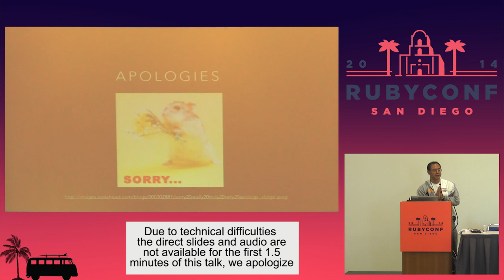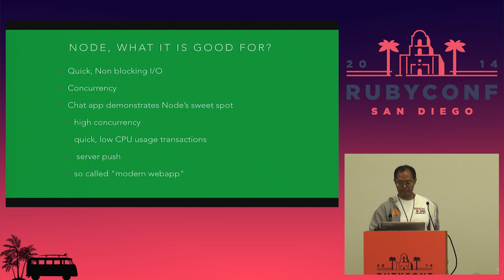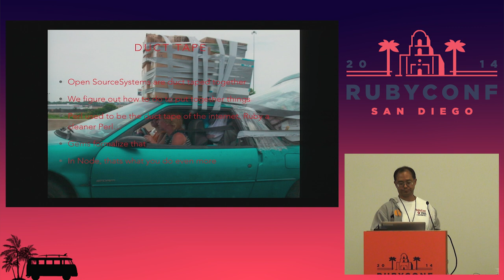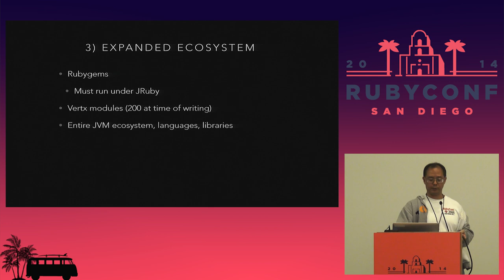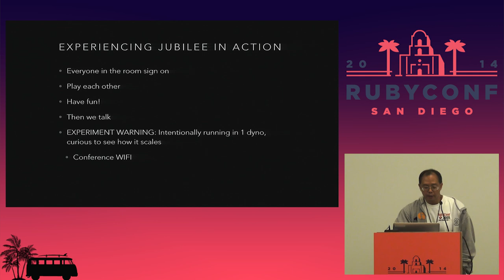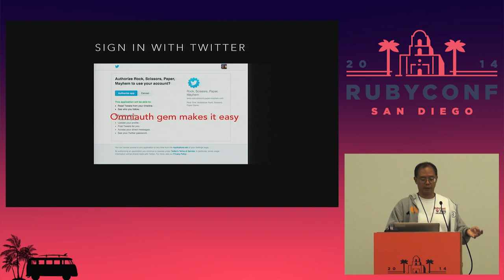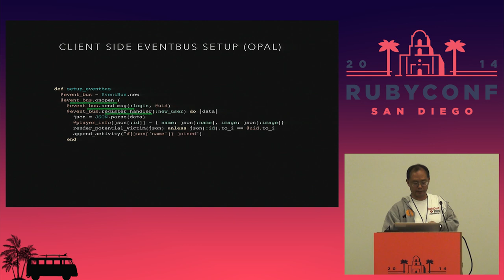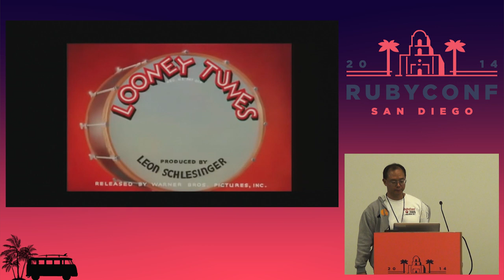RubyConf 2014 - 6 Reasons Jubilee Could be a Rubyist's New Best Friend by Forrest Chang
Do you do web development in Ruby? Have you been forced to go to node or other technologies just for concurrency/websockets etc. Do miss your gems, and tire of functionality you have to implement from scratch? Do you hate javascript?

Well no need to switch languages/platforms, Jubilee could be your new best friend.

Jubilee, a rack server on top of Vert.x gives you

Concurrency
Speed
Easy Websockets support
Shared Memory
Access to the JVM ecosystem
Ability to reuse your existing Ruby knowledge and gems
"Say Hello to your new friend" - Al Pacino